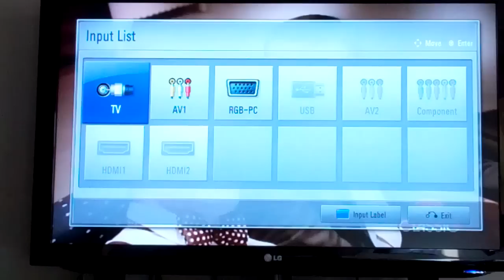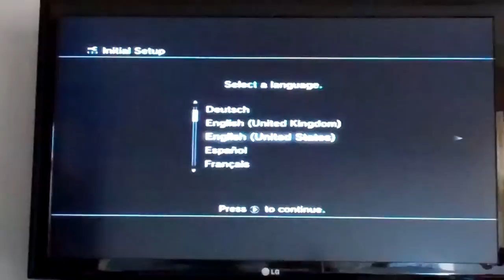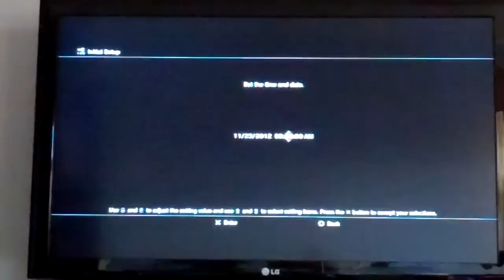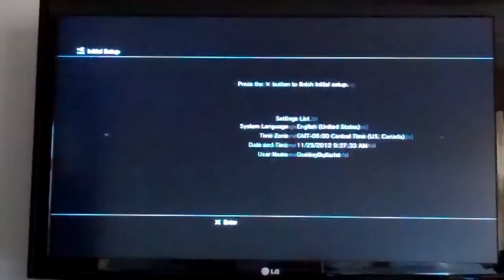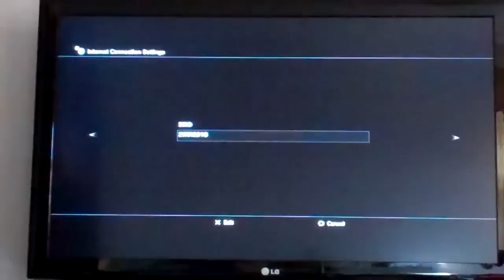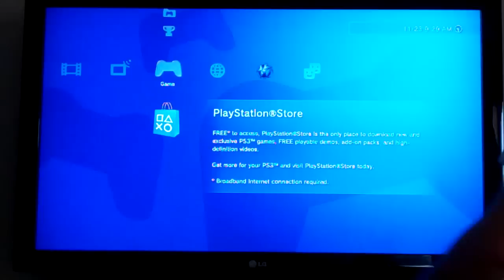PlayStation 3 250GB Black Friday 2012 Infamous and Uncharted Bundle Setup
Here's me setting up my new PS3